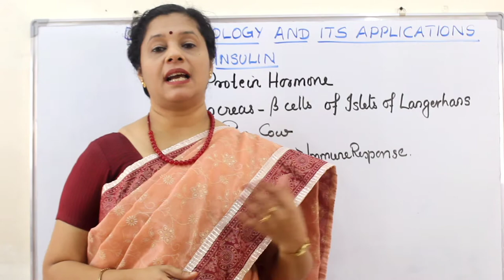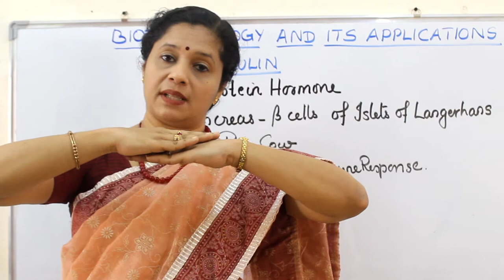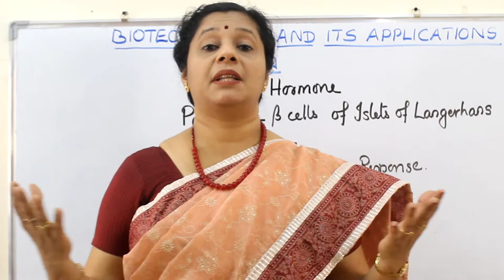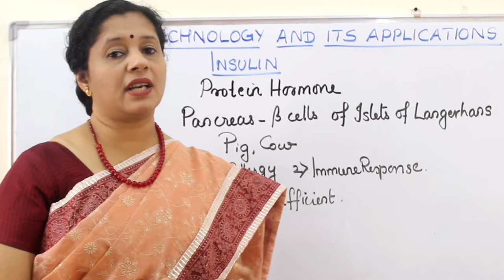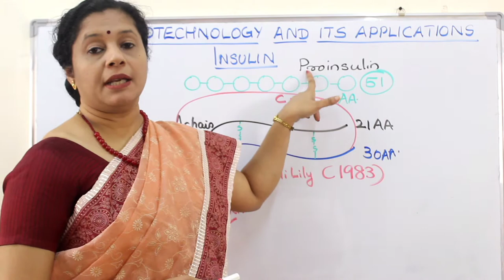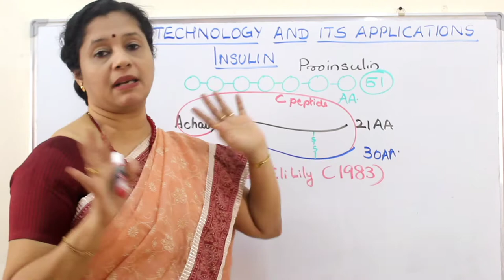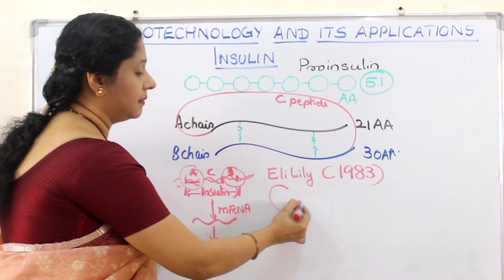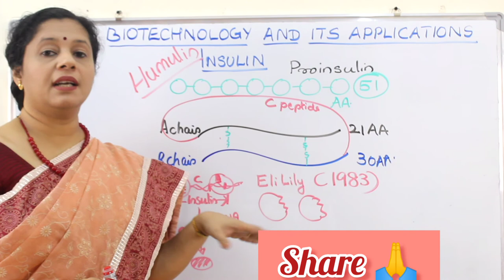NEET: Applications of Biotechnology: Part 4: Insulin (Malayalam)